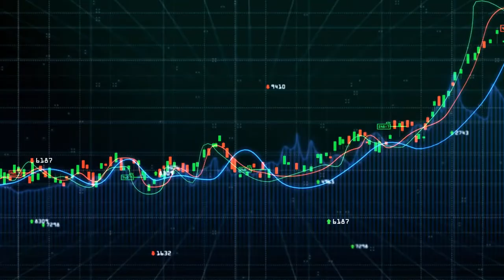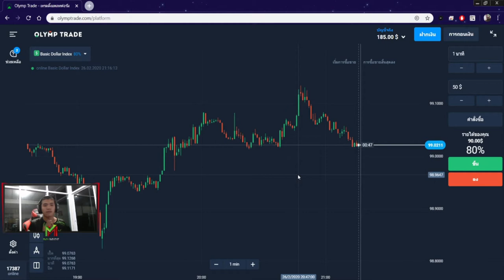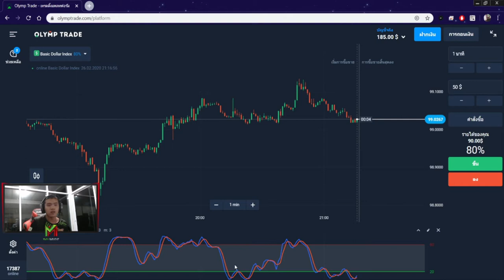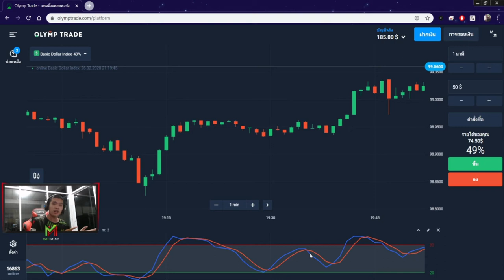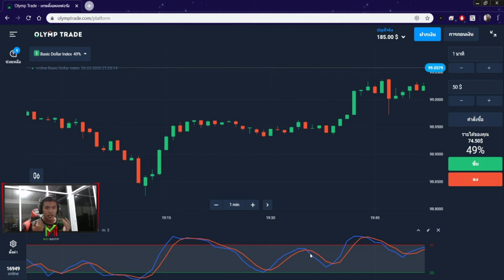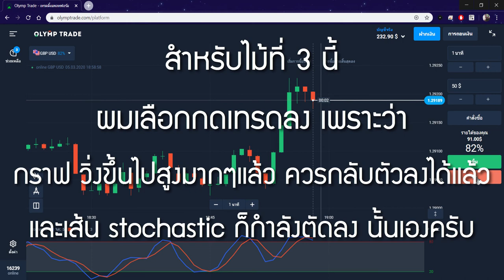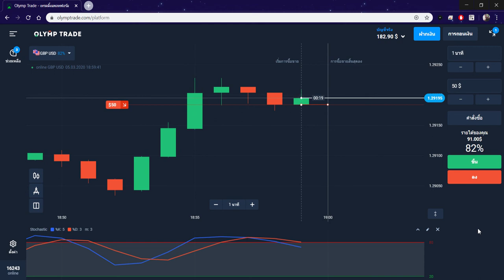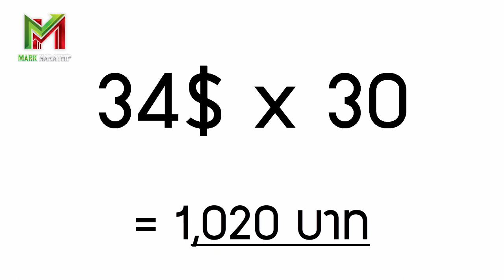ปั้นพอร์ต วันที่ 3 หาเงินออนไลน์ 34$ ใน 1 วัน!! (ทำให้ดู!!) - สมัครฟรี! ได้เงินจริง100%